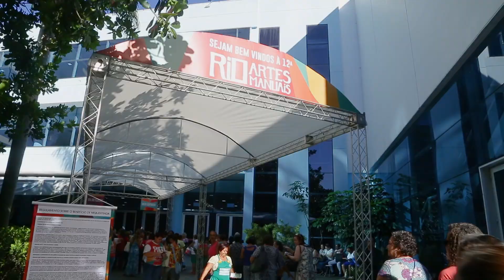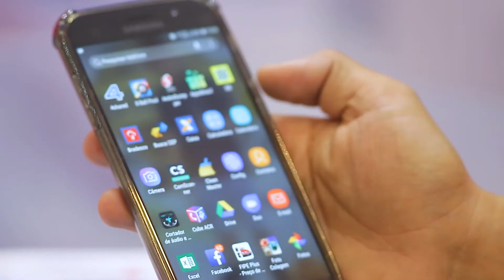EMPREENDEDORISMO NA 12ª RIO ARTES MANUAIS